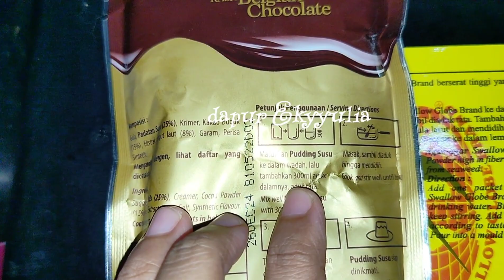Pudding super lembut and yummy cocok untuk takjil,acara penting&ide jualan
Bahan :

1 bungkus puding nutrijel susu coklat
1 bungkus agar2 rasa coklat
1 bungkus nutrijel coklat biasa
2100 ml air
6 lembar roti tawar
3 bungkus drink beng2
8 sdm gula pasir

Pelengkap :

4 bungkus my vla
1 bungkus biskuat coklat ( topping
/optional)

Porsi : 35 cup pudding kecil